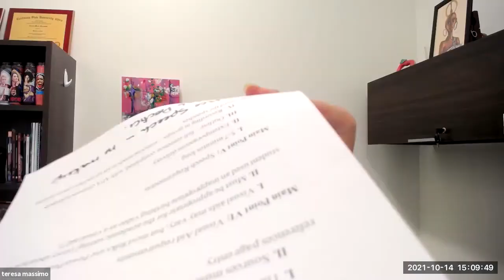COMM-111 Informative Speech Overview & Requirements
In this video, I will be going over the requirements for the second speech of this class, known as the Informative Speech. In this speech, your topic will be on a interesting career or job.